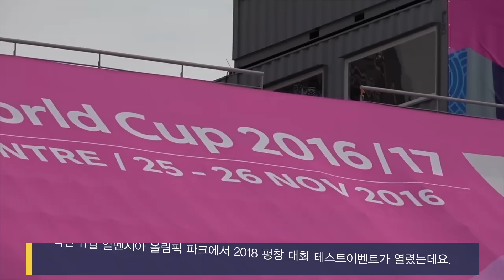(KOR) 동계올림픽 신규 종목 #1 스노보드 빅에어 편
데뷔 축하해!
동계올림픽 신규 종목 #1 스노보드 빅에어 편.

아찔한 높이의 점프대에서 내려와 보여주는 환상적인 퍼포먼스,
눈이 즐거운 빅에어 경기는 직관을 강추합니다!